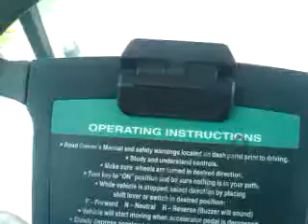Beach story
dbgbddb